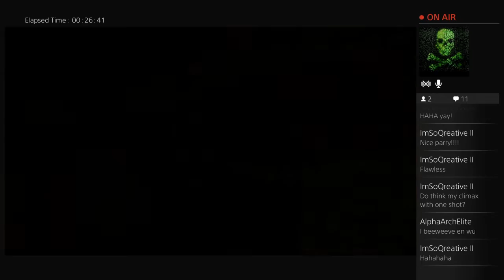DS2 PVP (archived stream part 3)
the stream was interrupted several times! sorry that it ended up in so many parts, but at least its all here!